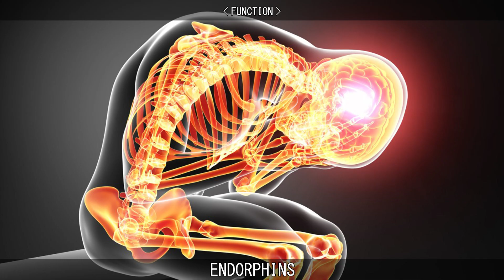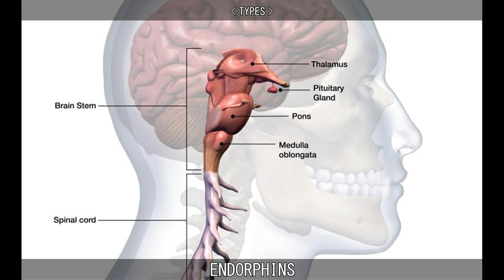ENDORPHINS.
Learn about Endorphins.

00:00 Intro
00:11 Function
00:32 Naming
00:45 Types
01:10 Endorphin Rush